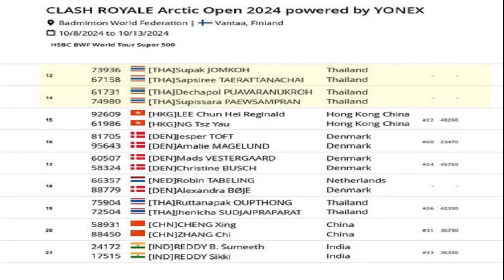เพจดังเผย 'บาส ปอป้อ' ขนไก่คู่ผสม เตรียมแยกคู่ลงแข่ง ศึกอาร์กติก โอเพ่น ต ค นี้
กีฬา
30 ส.ค. 2567
16:01 น.
เฟซบุ๊กแฟนเพจ ‘บ้าแบด – Badminton Blah Blah’ เพจเฟซบุ๊กวงในแบดมินตันชื่อดัง เปิดเผยว่า “บาส” เดชาพล พัววรานุเคราะห์ และ “ปอป้อ” ทรัพย์สิรี แต้รัตนชัย จะลองแยกคู่ ในการแข่งขันแบดมินตัน อาร์ติก โอเพ่น 2024 ในช่วงเดือนตุลาคมนี้

โดย บาส เดชาพล และ ปอป้อ ทรัพย์สิรี ปัจจุบันรั้งอยู่ในอันดับคู่มือ 6 ของโลกในประเภทคู่ผสม ซึ่งล่าสุดทั้งคู่เพิ่งจับมือกันลงเล่นในมหกรรมกีฬาโอลิมปิก 2024
อย่างไรก็ตาม เฟซบุ๊กแฟนเพจ ‘บ้าแบด – Badminton Blah Blah’ ได้โพสต์ข้อมูลที่ระบุว่า ในการแข่งขัน แบดมินตัน เวิลด์ ทัวร์ ซูเปอร์ 500 รายการ แคลช ออฟ แคลนส์ อาร์กติก โอเพ่น 2024 ที่ประเทศฟินแลนด์ บาส และ ปอป้อ จะลองแยกคู่กันลงแข่งขัน
จากรายงานระบุว่า บาส เดชาพล จะลงแข่งขันด้วยการจับคู่กับ “เฟม” ศุภิสรา เพียวสามพราน ในขณะที่ ปอป้อ ทรัพย์สิรี จะหันไปจับคู่กับ “เอ็ม” สุภัค จอมเกาะ ในรายการดังกล่าว
สำหรับการแข่งขันแบดมินตันรายการ อาร์กติก โอเพ่น 2024 จะแข่งขันระหว่างวันที่ 8-13 ตุลาคมที่จะถึงนี้